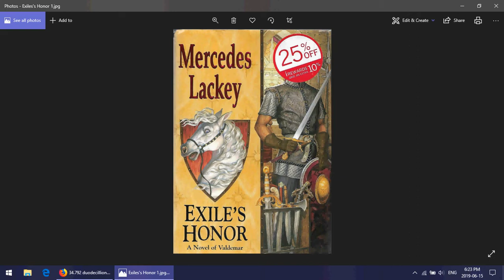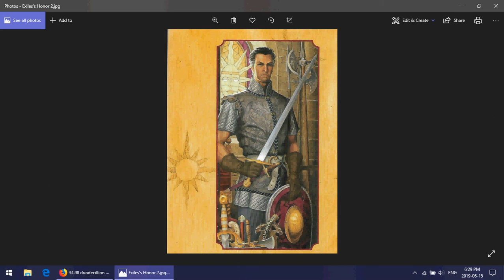Valdemaran Ramblings: Exile's Honor / By the Sword (Part 1)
By the Sword is a novel from the Valdemar series that, if you're reading chronologically as I am, stretched from just before Exile's Honor, through the next six books in the series, ending right after the Arrows trilogy but before the Mage Winds trilogy. It tells the story of Kerowyn, who takes over as armsmaster after Alberich.

As always the book is by Mercedes Lackey, the cover art was done by Jody Lee, and it was published by DAW Books in 1991.

Exile's Honor, the one book in the Valdemar series written during the reign of Sendar, Queen Selenay's father, expands upon a short story to tell the story of Herald Alberich's arrival in Valdemar and how he reconciled his role as a herald with his background and oaths to Karse.

The author and cover art are as above, with the publication date being 2002 and the publisher DAW Books Inc.